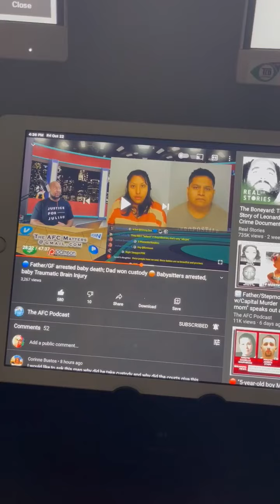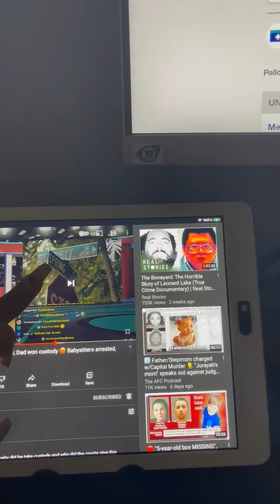✨ Audience member REACTS! 😲 DJ's Shenanigans caught on livestream!